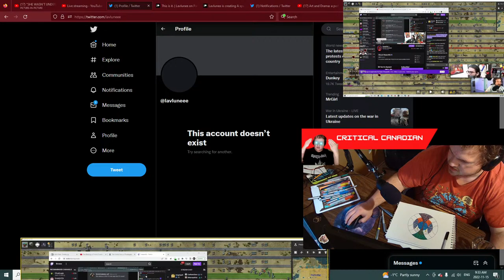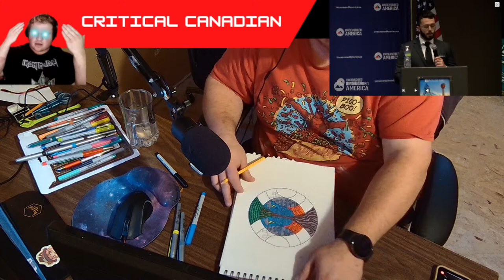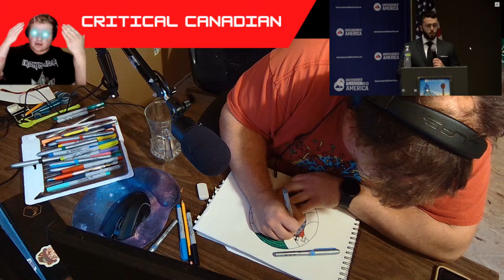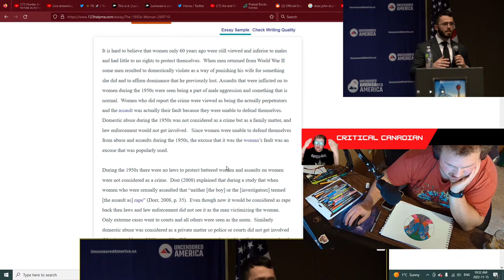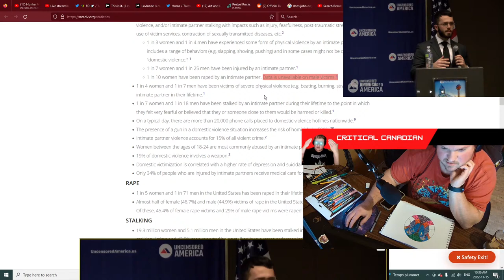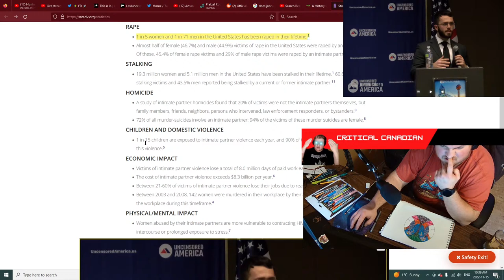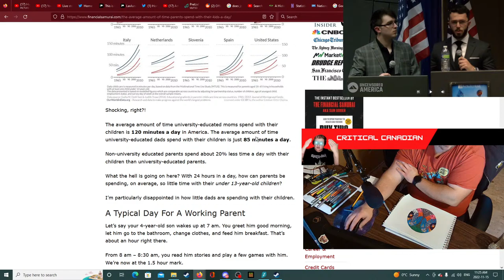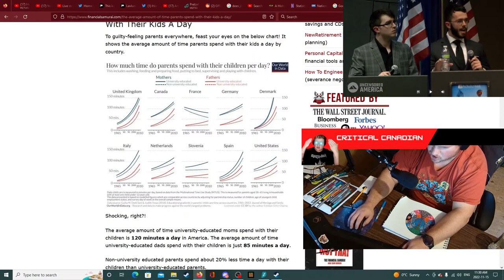Art and Drama: Hunter vs John Doyle: gender roles review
I am snarky and Sarcastic but also loveable. Please make yourself comfortable, and let's play while I probably watch a debate review and make meaningless injections.